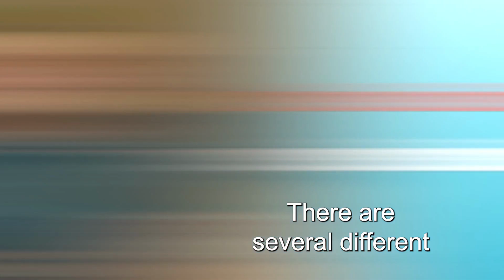"Are there different types of cerebral palsy?" by LEADer Jennifer